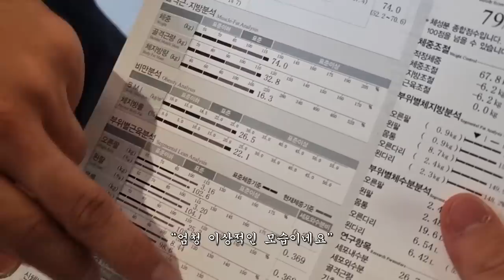인바디 본사를 털었다 I robbed the InBody headquarters